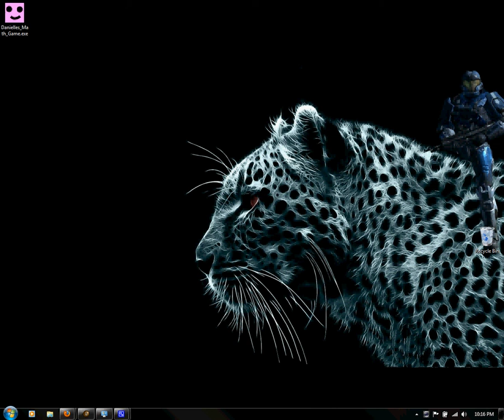Multiplication Game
This is a simple application I made for my sister who is learning multiplication. The game is free for anyone to use: